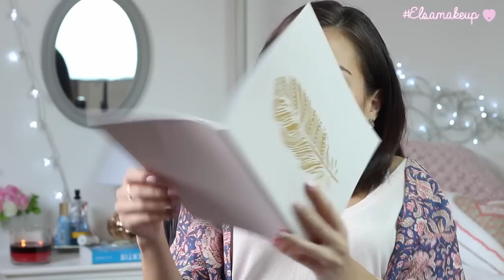♡ SWAP avec EnjoyPhoenix !!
- Fdt Smooth Finish Flawless Fluide (Cashew) - Laura Mercier
- Coconut watercolor "Playa del pink" - Josie Maran
- Mascara Roller Lash - Benefit
- Blush New Romance - Mac
- Opal - Becca
- Contour palette - Smashbox
- Stay all day "Belissima" - Stila

♡ Ce que je porte :
Top : New Look
Kimono : New Look
Collier : H&M
Boucles : Forever 21
Bague : Etsy
Vernis : Romper Room - Essie

- $5 de réduction sur les extensions avec le code "elsa5"
- $160 de réduction sur le set 6in1 avec le code "elsa160"

"elsamakeup" - $69 for Classic Wands
"elsamakeup" - $89 for Signature Dryer
"elsamakeup" - $99 for Lustrum

Moins $10 sur votre commande avec le code GLOWGETTER